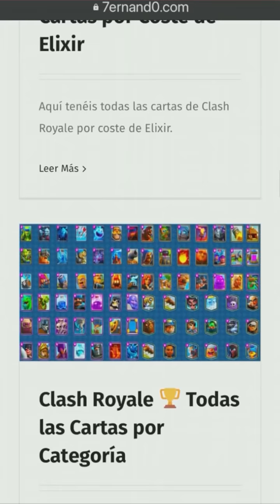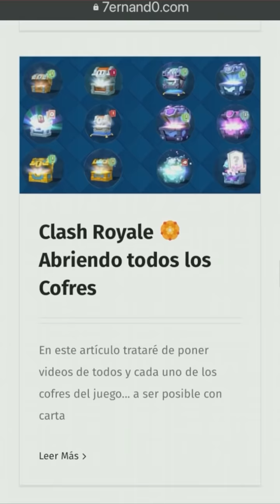Clash Royale 💥MAZO para LIGAS💥 👊 Liga 6 MAESTROS III 👊Mazo de Tanques y Artillería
Clash Royale 💥MAZO para LIGAS💥
👊 Liga 6 MAESTROS III 👊Mazo de Tanques y Artillería

Aquí tenéis un MAZO de TANQUES y ARTILLERÍA para subir copas con comodidad.

💫 Golem 💫 Duendes con Lanza 💫 Guardias 💫 Pandilla de Duendes 💫  Megacaballero 💫 Lanzafuegos 💫 Princesa 💫 Lanzadardos 💫